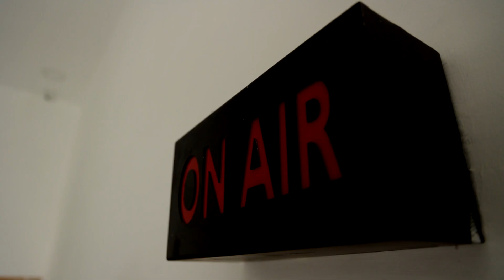பத்திரிகை ஆசிரியர் எனக் கூறி மிரட்டல் | டாஸ்மாக் கடையில் ஓசியில் மதுபாட்டில்.! | Salem | Tasmac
பத்திரிகை ஆசிரியர் எனக் கூறி மிரட்டல் | டாஸ்மாக் கடையில் ஓசியில் மதுபாட்டில்.!